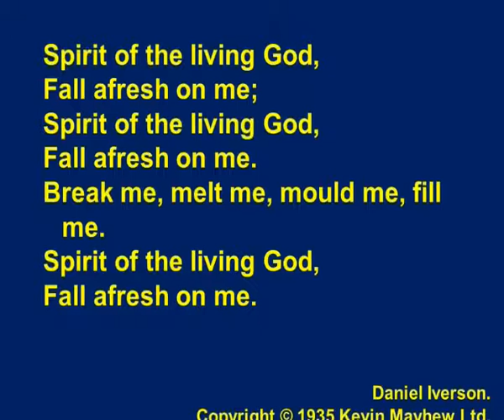Easter 6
Worship for Easter 6 from Rev. John E Staton